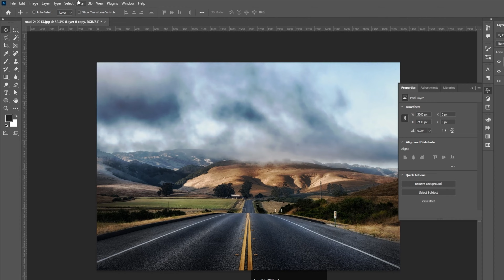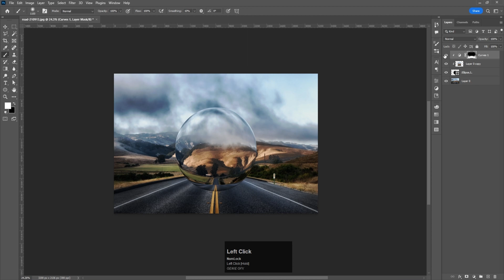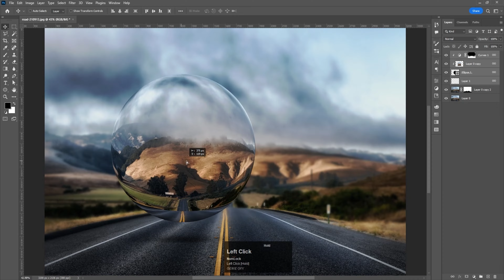Create Floating Glass Sphere In Photoshop | 2023 | GENIE GFX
If you are looking for more color-grading tutorials, please let me know so I can make more videos.

Color grading is the best use for images, making your image look perfect.

In this video,  I will teach how to create Create Floating Glass Sphere In Photoshop. Just follow my steps.

words
pewdiepie
asmr
music
markiplier
old town road
Billie eilish
pewdiepie vs t series
Fortnite
David dobrik
jacksepticeye
joe Rogan
james charles
baby shark
BTS
dantdm
snl
game grumps
CNN
WWE
lofi
Minecraft
shane dawson
fox news
msnbc
mrbeast
ssundee
fgteev
lofi hip hop
t series
gacha life
stephen colbert
flamingo
Ariana grande
nightcore
songs
jake paul
lazarbeam
eminem
Taylor swift
post malone
vanossgaming
memes
jeffree star
trump
study music
cardi b
juice wrld
game of thrones
ESPN
unspeakable
john Oliver
logan paul
Manipulation
Photoshop Manipulation
Free Manipulation
Best Manipulation
How to do Manipulation
Manipulation Stock
Stock Exchange
NBA youngboy
BTS
survivor
dhar mann
piuzinho
minecraft
pubg
blackpink
baby shark
IPL 2023
PSL 2023